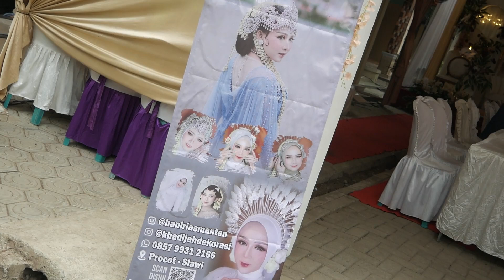[FULL] Wedding YUNUS & PUTRI Grobog Wetan 24 Juni 2024 MUA Hani Rias Manten